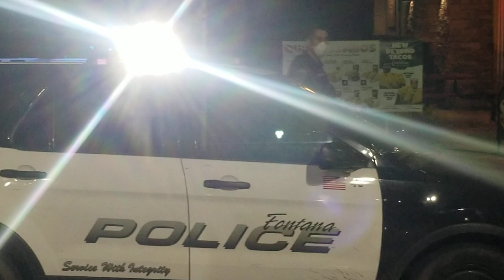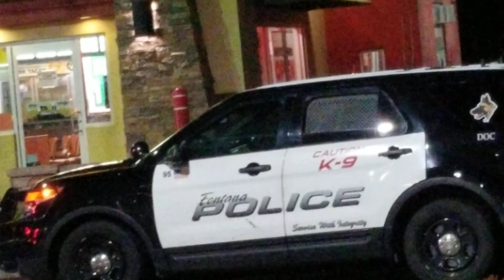FONTANA OFFICERS ACTING LIKE CLOWNS!!!!!!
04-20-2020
11:15PM Pacific Time